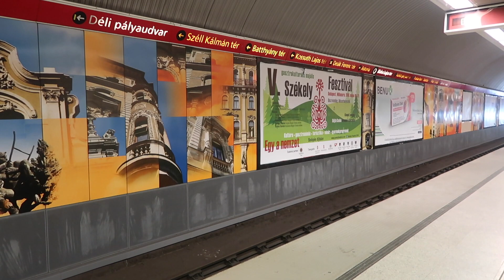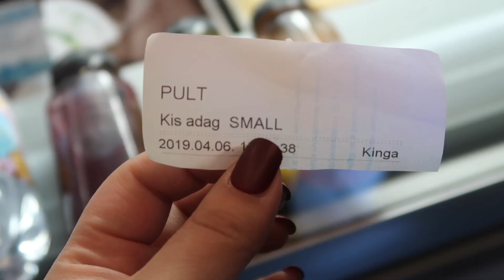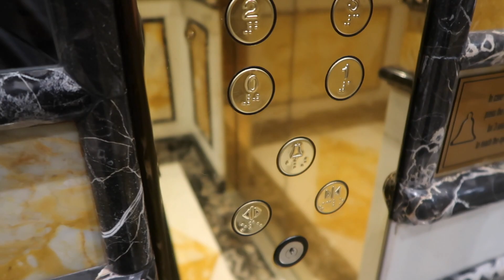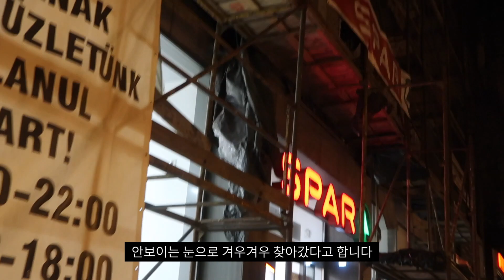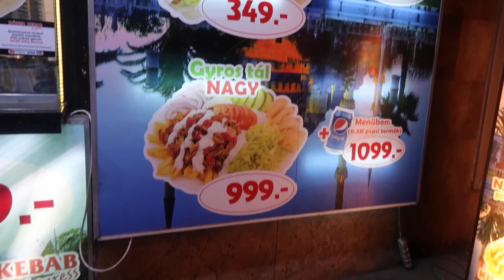여자 혼자 유럽여행 브이로그🙈부다페스트 맛집과 젤라또, 성이슈트반 성당, 시타델라, 룸서비스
안녕하세요!
여러분 저 진짜 바쁜 와중에 편집을…!!!정말 나름대로 열심히…!!
해서!!!가지고!!!왔어요!(칭찬해주길 바람)
너무너무 좋았고 행복했던 부다페스트 브이로그가 여러분들께 닿기를 바라며
오늘도 저는 함께해줘서 감사하단 말씀드리고 이만 물러갑니다!
다음영상으로 만나요!

여자 혼자 유럽여행 🙈 부다페스트 맛집과 젤라또, 성이슈트반 성당, 시타델라, 룸서비스